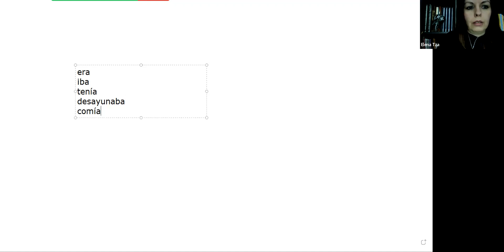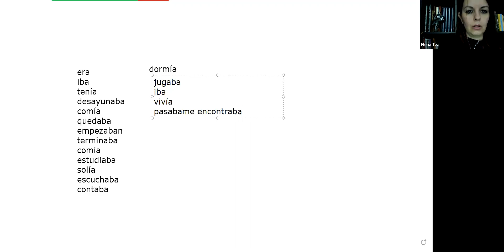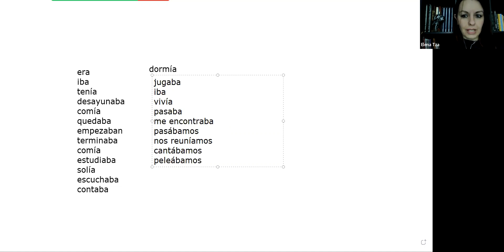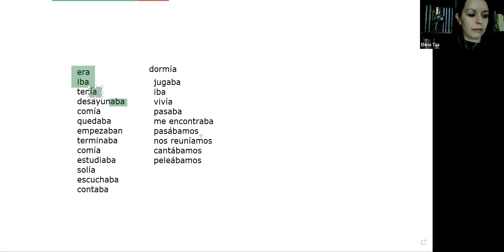Recuerdos del pasado con pretérito imperfecto - προφορικά Ισπανικών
Ξεκινάμε τμήματα  κάθε Οκτώβριο, Ιανουάριο/Φεβρουάριο και Μάη
τμήματα δια ζώσης στη Θεσσαλονίκη και online  από όλο τον κόσμο!
κάντε εγγραφή στο κανάλι μας για να λαμβάνετε ειδοποίηση όταν ανεβαίνει νέο βίντεο και αν σας άρεσε, δώστε μας ένα like για να βοηθήσετε το κανάλι να φτάσει και σε άλλους μαθητές! Ευχαριστούμε